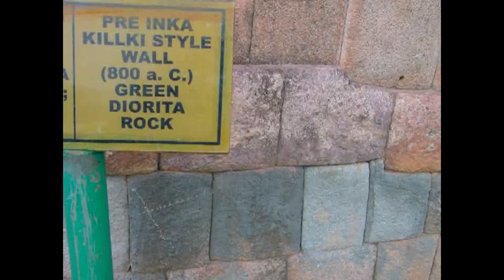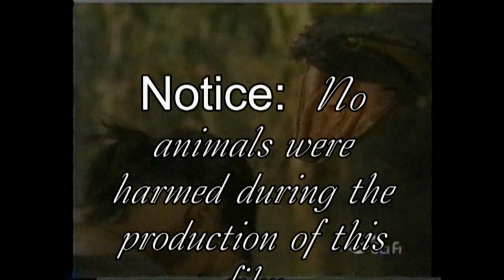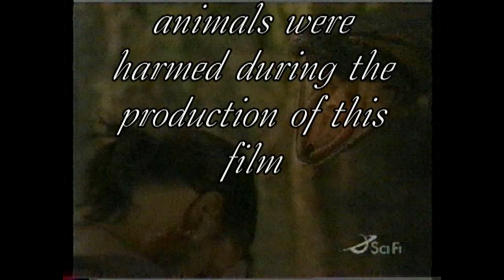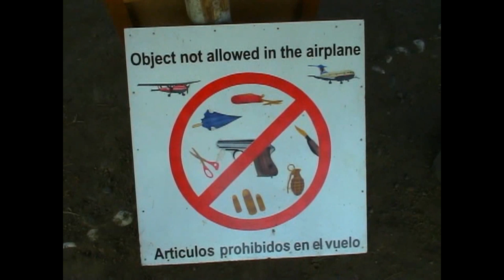The Inca & The Amazon (Peru) Visit Inca ruins at Machu Picchu, and go into the Amazon basin.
See Cuzco, Machu Picchu and other Inca ruins, and the cloud forest on the back side of the Andes.  Float trip on the River called the Mother of God (in English) to Manu national park.  Stay with the Machiguenga tribe.   Avoid vampire bats. Running time 2 hours in one hour segments.

In 2004, I wanted to go into the Amazon, but how to get there.  A faster way into the Jungle is to go down the back-side of the Andes through Peru.

While I was up in the highlands I visited a number of Inca ruins.  At one location I tried to buy something and was told the bill was counterfeit.  Now I couldn’t tell a bad bill from the real thing, and paid using a different bill.  I had changed my money at the first hotel I stayed at, in Lima, Hotel San AXXXX.  So I knew where I got the bill and I had a receipt.  The hotel I was at in Cuzco was its sister, Hotel San AXXXX, Cuzco.  I went to the desk at my hotel and asked to get change.  I was told the bill was counterfeit, and they asked where I got it.  I said Hotel San AXXX – LIMA.  The person operating the desk acted as though Hotel San AXXX, Lima routinely passed bad paper, and promptly accepted the bad bill and gave me good money.

While in Cuzco I dropped by the Cathedral, and saw a painting of the Last Supper.  But this Last Supper was different.  The drink served was Chicha (a local beer made of corn), Judas was played by Pizzaro, and the main course was guinea pig.

Along the Madre de Dios is the national park called Manu.  Manu was featured in the nature video series called “The Living Edens.”  In the park, I stayed with an Amazon tribe – the Machiguenga.  There are two basic ways to Manu – air and ground.  Peru’s military runs bush plan flights in and out of the area, near the provincial capital called Puerto Maldonado.  This wasn’t always a military airstrip. There is a small airplane that crashed in the jungle near the end of the strip.  It was being used for drug trafficking.  The problem with the flying in or out by air is that there is a restriction of 25 lbs on the weight of your luggage.  I had about twice that weight – mostly camera equipment.

So, I decided to go in by ground, but out by air.  I figured I could always leave behind my excess baggage.  In talking with my tour group I discovered this wasn’t really necessary.  I just had to let them know how much excess luggage I had, and the pay $1 extra per pound – NO PROBLEM.

My guide was German, and had no background in any sort of wildlife.  She was an orphan, about four foot something tall,  and left Germany as soon as she could.  She followed a Peruvian folk music artist back to Peru, where she need a job, and discovered the British birder, who was giving tours to Germans, and need an interpreter.  She not only did a fine job as interpreter, but quickly picked up the information on the local wildlife.

On the way down the back of the Andes, we stopped at a small town, and the guide invited us to partake of some Chicha – local beer made of corn (Maize).  I was ready for this conversation and declined saying I’d wait for the Ayahuasca.  Ayahuasca is made from the juice of the vine by the same name.  Many vines are good sources of pure water, but this vine’s liquid is used by witch doctors for divination.  Think of it as LSD.  I think the guide was impressed that I knew about it.  She told me she had tried it and later showed me the vine.  (She was apparently a wild woman.)  As we talked, I asked her about Boca Colorado.  Boca Colorado is on the river, near Manu, but populated by gold miners, thieves, rebels, and such.  According to my reading, you needed to go in strength and plan on shooting your way out.   My guide had been there too.  (She was really a wild woman.)

When I was in the Amazon, we were going to try to see some Tapir at a water hole they frequented. We went to a blind set-up near the water and waited for night, when the Tapir may come. The blind was complete with mosquito nets, which because it was the dry season and there were no mosquitoes, I didn’t use it. You cannot sleep in the blind, or at least if you do, my guide told me, not to snore. Apparently, snoring scares the Tapir, which thinks the noise is a Jaguar. I couldn’t help myself. I was tired and jet-lagged, and the Tapir must have thought the forest was full of Jaguar, and they didn’t dare come down for a drink.

In the Highlands I was buying Christmas presents -- alpaca sweaters.  They were nice sweaters, and I was doing my usual thing.  We got near the best price and I hit him as low as I thought I could -- "Would you take $40.00?" (Peru likes US dollars.)  A pained look came on his face, but after a few seconds he agreed -- then I said:  "Well then, would you take $38.00?"  We both laughed and made the sale at $40.00.

00:00 Intro
00:11 The Inca
55:55 The Amazon